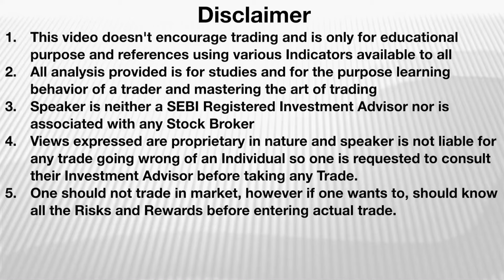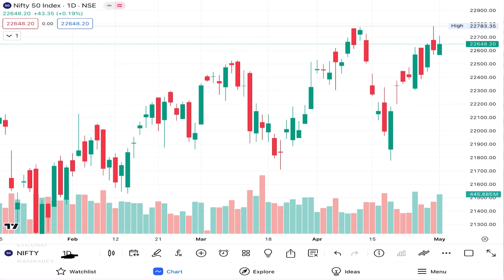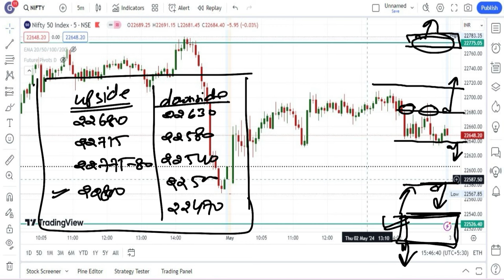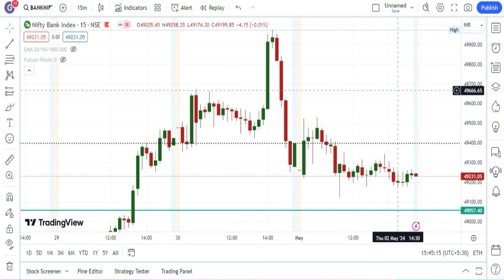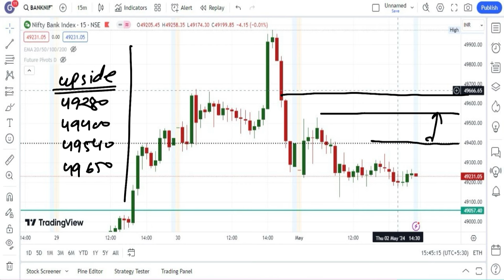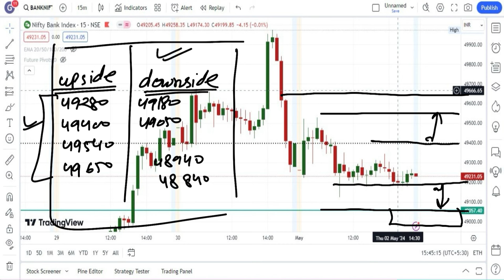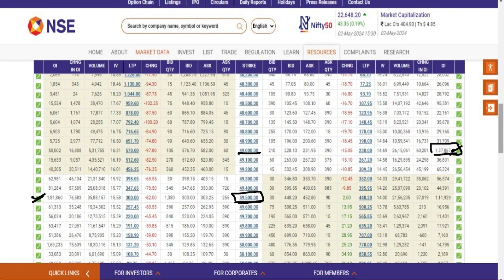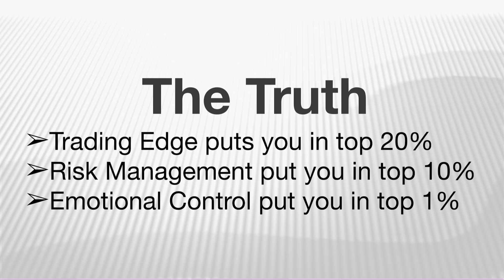Tomorrow level Banknifty & Nifty50, Nifty 50 &BankNifty Prediction 3rd May Important Levels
Nifty Forecast
bank nifty
bank nifty share price
nifty today
nifty tomorrow
nifty analysis
banknifty analysis
nifty prediction
nifty tomorrow
nifty tomorrow
nifty analysis
banknifty analysis
10 July bank nifty
10 July market
10 July market analysis
10 July nifty monday market prediction